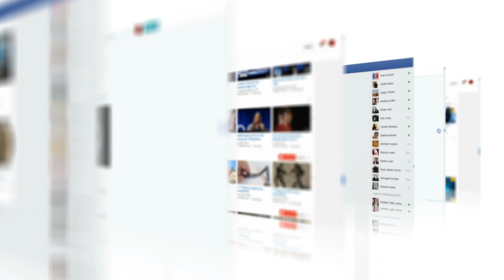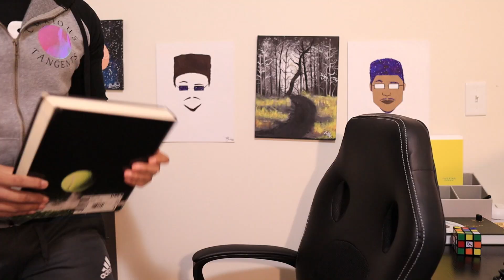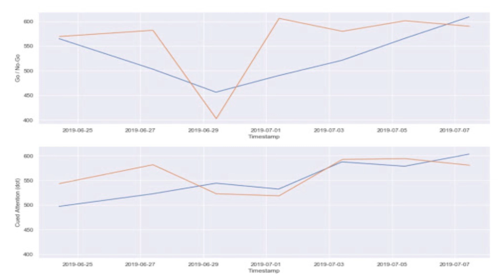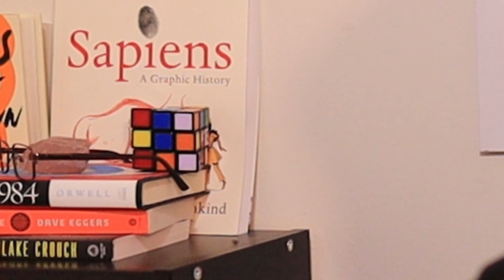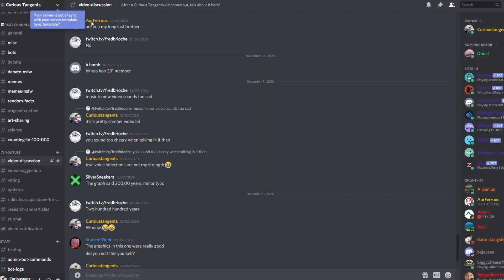Why You're Easily Distracted - New Way to Think of Attention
Today we'll be looking into why people are so easily distracted why attention is so hard and if distractions used to be beneficial. Most of us are easily distracted not because we're odd but because we are normal.
being distracted in evolutionary biology is an advantage
Research shows that our brains are designed to be distracted. Scientists from Princeton University and the University of California found that our brain refocuses our attention four times every second. So as you read this sentence your brain is periodically scanning your surroundings to see if there is a more important location to focus on.

use this for extra free weeks at the great courses
Similar video Could ADHD be an evolutionary advantage?
My YouTube Studio set up
My budget camera - canon m50
The best mirrorless camera - Canon EOS R
Lens Sigma 16mm F1.4- I Love this thing!
My editing software- adobe premiere +Rush (simplest tool in the world)

Books I just really like and think everyone should read
Sources
Johan Wiklund, Holger Patzelt, Dimo Dimov. Entrepreneurship and psychological disorders: How ADHD can be productively harnessed. Journal of Business Venturing Insights, 2016; 6: 14 DOI: 10.1016/j.jbvi.2016.07.001